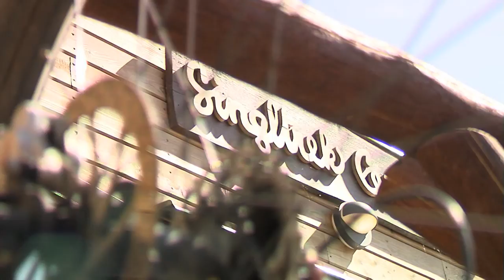Singltrek pod Smrkem - první síť singltrekových stezek v České republice